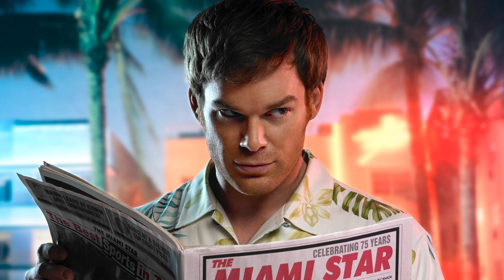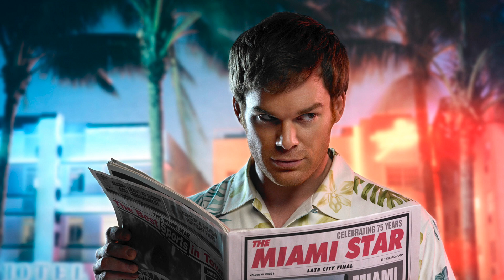38. "Perfidia" by Mambolero All-Stars - Dexter Soundtrack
Dexter Season 1 Definitive Soundtrack
Scene: Dexter arrives at Perry's place (Episode 7)

Dexter
Music from the Showtime Original Series
Published by: Milan Records
Released: 2007
Country: USA
Licenses: SME, WMG, Believe Music (on behalf of Editions Milan Music); LatinAutorPerf, CMRRA, LatinAutor - SonyATV, SOLAR Music Rights Management, UNIAO BRASILEIRA DE EDITORAS DE MUSICA - UBEM, Sony Music Publishing, and 7 Music Rights Societies

Main image is promo poster for television series "Dexter."